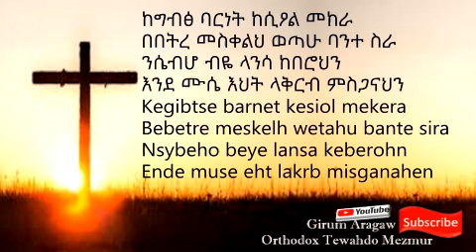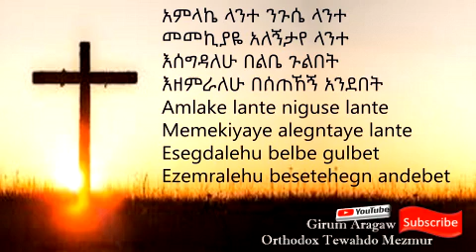አምላኬ ላንተ ንጉሴ ላንተ ዘማሪት ፀዳለ ጎበዜ Amlake lante niguse lante TSEDALE GOBEZE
Orthodox tewahdo mezmur
አምላኬ ላንተ ንጉሴ ላንተ
መመኪያዬ አለኝታየ ላንተ
እሰግዳለሁ በልቤ ጉልበት
እዘምራለሁ በሰጠኸኝ አንደበት